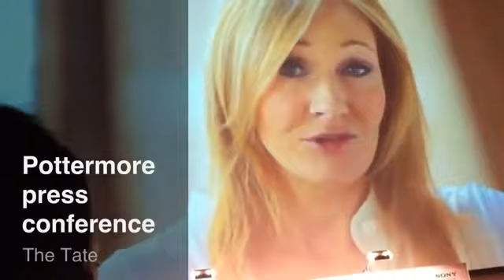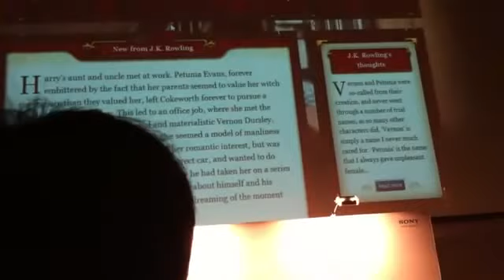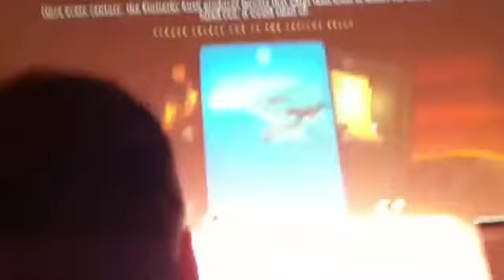Pottermore Video: New Conference and Images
News Imagenes in conference.